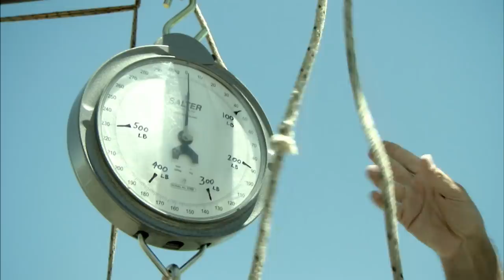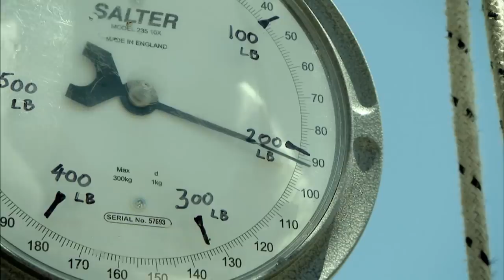"A Genuine River Monster" | STINGRAY| River Monsters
Jeremy inspects another fisherman's catch and marvels at the monstruous stringray.